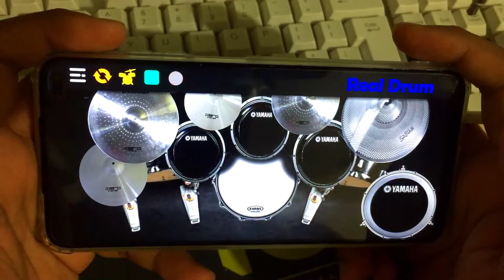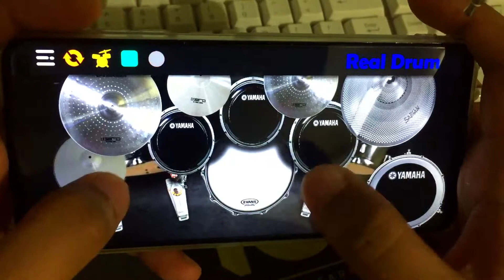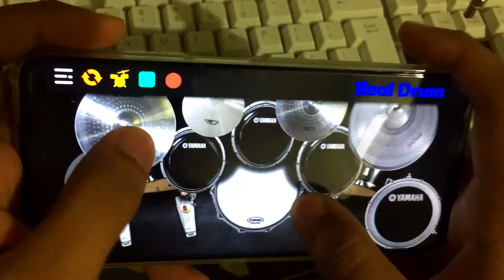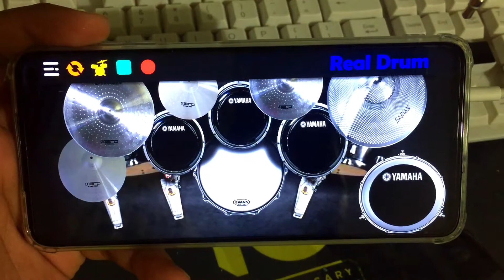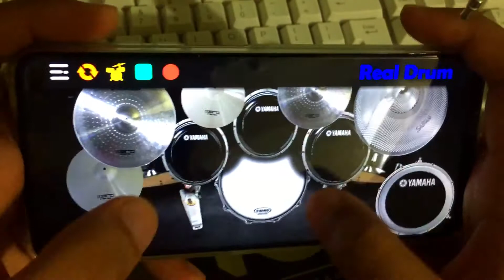Ingat ka - Silent Sanctuary (Real Drum Cover)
MUSIC
Artist: Silent Sanctuary